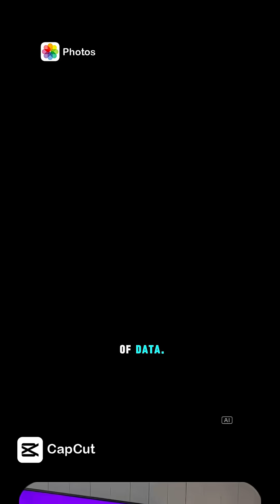DSA FOR FUN: Essential Data Structures for Beginners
DSA For Fun
is a simplified series to help developers of all levels understand Data Structures and Algorithms. Each post covers key structures like arrays, trees, and graphs, while exploring efficient algorithms for sorting, searching, and optimization.